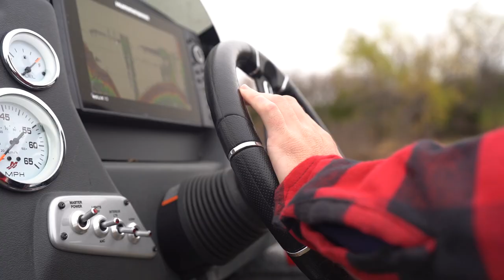HUNTING Winter Bass in a New Lake! (Part 1)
CHECK OUT THE GOOGAN SQUAD TOOL KIT

Editing software
Camera Case